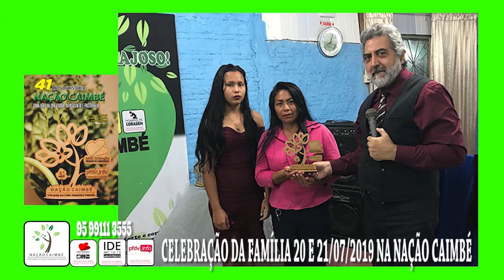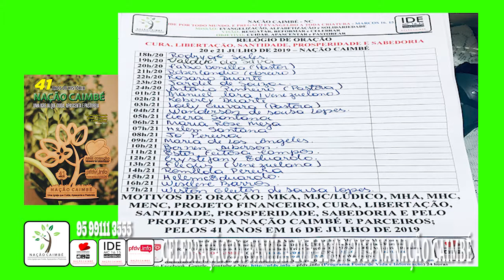PFDV.INFO NC CELEBRAÇÃO DA FAMÍLIA 002 20 21 07 2019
PFDV.INFO
ABENÇOADOS SEJAM EM 2019 "YESHUA É O BOM PASTOR, AS BÊNÇÃOS VIRÃO E TE ALCANÇARÃO";
NOSSA MISSÃO: Evangelizar, Alfabetizar e Solidariedade.
NOSSA VISÃO: Resgate, Reforma e Celebração.
NOSSO OBJETIVO: Cuidar (Conhecer), Apascentar (Trabalhar os Sentimentos) e Pastorear (Integração).
Divulgar as AÇÕES da Nação Caimbé: Uma Igreja que Cuida, Apascenta e Pastoreia, através do Resgate, da Reforma e da Celebração, com as ferramentas da Evangelização, Alfabetização e da Solidariedade. Com o lema "IDE POR TODO MUNDO, E PREGUE O EVANGELHO A TODA CRIATURA" Marcos 16. 15.
Agradecimentos a Todos que estão Conosco NESTES 25 ANOS no AR.
Lembrando que todos os Sábados e domingos das 7hs as 8hs da manhã voce assiste o nosso Programa PFDV.INFO na TV BOA VISTA - CANAL 12.1.